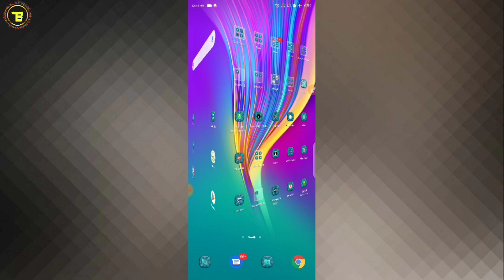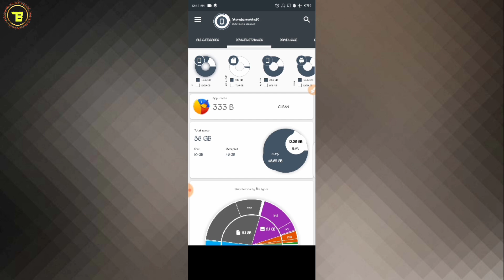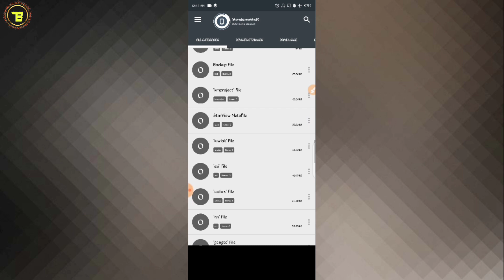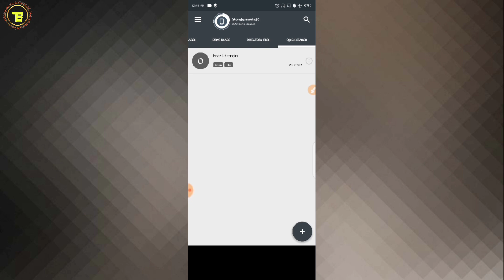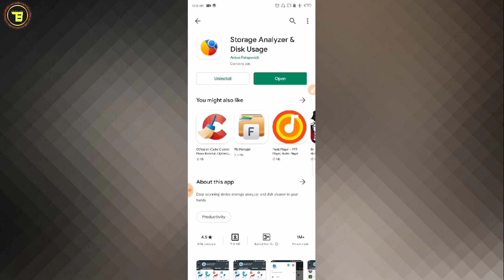How to Clear Storage in Your SmartPhone || এক চুটকি তে সমাধান 😉😍🔥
Hey Guys, আজ আমি তোমদের সাথে এই ভিডিও তে খুব ভালো একটা ট্রিক্স share করেছি যেখানে তোমরা শিখতে পারবে যে কিভাবে তোমাদের ফোনে স্টোরেজ এর সমস্যা হলে সেটাকে এক চুটকিতে সমাধান করবে। আর আসা করি আমার মত অনেকেই আছো যাদের ফোনে স্টোরেজ এর সমস্যা হয় মাঝে মাঝেই । তো তোমরা ভিডিও t পুরো দেখো ভালো লাগলে লাইক করো, কমেন্টে লেখো তোমাদের যদি কোনো জানার থাকে আর share করো তোমার বন্ধু বান্ধবীর সাথে।

🔴আমার বাকি YouTube  চ্যানেল গুলোর লিঙ্ক

(U can anything buy from here in best price. plzz visit)

**Recommended store for all Youtubers

my Gears...
My Camera
My Coller mic
My mic
My tripod

NOTE : ALL THE IMAGES/PICTURES AND SHORT VIDEO CLIPS  SHOWN IN THE VIDEO BELONGS TO THE RESPECTED OWNERS AND NOT ME.